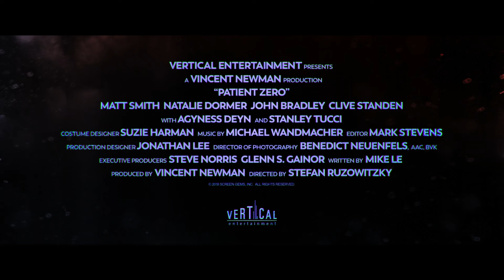PACIENTE CERO (Trailer sub. español)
Año: 2018
Director: Stefan Ruzowitzky
Actores: Matt Smith, Natalie Dormer, Stanley Tucci, Clive Standen, John Bradley, Agyness Deyn, James Northcote, Colin McFarlane
Sinopsis:
Tras una pandemia sin precedentes, la Humanidad ha resultado prácticamente arrasada por un virus que ha convertido a la mayor parte de la población en violentos infectados. Un hombre está capacitado para comunicarse con los infectados, una habilidad que le convierte en el punto de partida para hallar el origen de la infección y su cura.